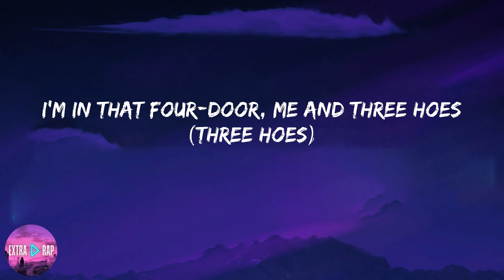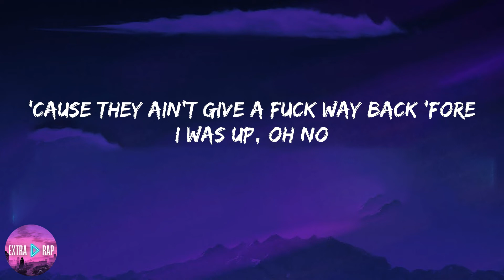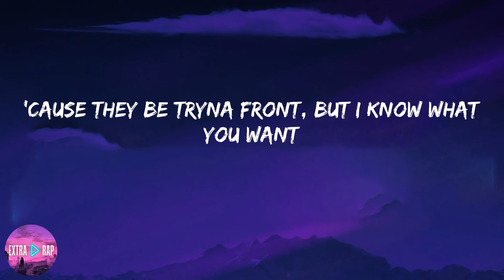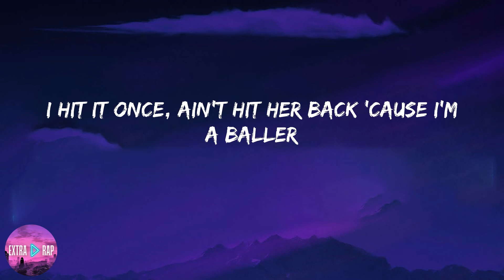24kgoldn - Prada (lyrics)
24kgoldn - Prada (lyrics)
Lyrics:

(Perfect)
Prada, that's on my shoes, that's on my shirt, that's on my collar
I hit it once, ain't hit her back 'cause I'm a baller
I told that bitch to do a trick and she said, "Ta-da"
I get a lot of guala, spend it all on
I get a lot of guala, spend it all on (yeah, yeah)
Designer (yeah), shawty said she really like designer (designer)
Bought that bitch a body, I designed her (yeah, yeah)
Ridin' Kawasaki, better slide, oh (skrrt, skrrt)
Bro just got his re-up, better cop up (cop up)
If I'm in the city, you should know (you should know)
I'm in that four-door, me and three hoes (three hoes)
Ayy, if I'm with your bitch, she in Chanel (in Chanel)
She fuck with us, now she ain't comin' home (home)
My new bitch see me everyday (my new bitch see me everyday)
Tinted windows on the whip, you can't see me anyway (yeah, oh-oh)
Make a lot of wishes, need a genie any day
And she ain't really want you, all she really want is
Flashy clothes, you know a nigga gettin' hoes
And plenty dough, won't let the game change me
Go and go, then I had to go some more
These niggas hoes, but they don't really faze me
'Cause I was eighteen, broke as a fiend, did what I had to do
Nineteen, stuck in a dream, actin' irrational
Twenty thousand on me, we caught a casual
All before the age of twenty-one though
And still ain't chasin' hoes
'Cause they ain't give a fuck way back 'fore I was up, oh no
And I ain't savin' hoes
'Cause they be tryna front, but I know what you want
She want some